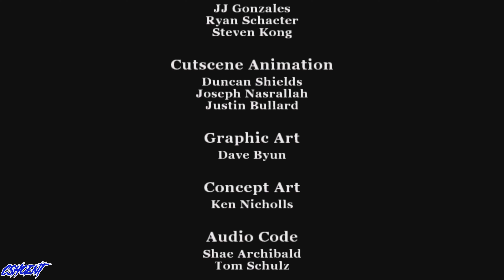BULLY | FINAL SHOWDOWN | CSHOENT